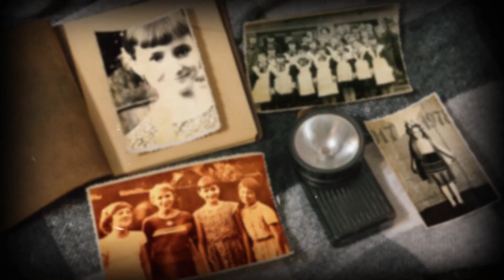Пример школьного проекта - З0 лет спустя... School project - 30 years later ...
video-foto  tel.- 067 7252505